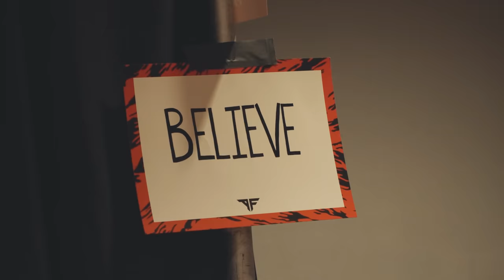The Story Behind ATL FaZe's Champs 2023 Run - PERCEPTION S2 SEASON FINALE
Watch the story unfold as ATL FaZe (Simp, aBeZy, Cellium, and SlasheR) take on the best teams in the CDL during Call of Duty Champs 2023.